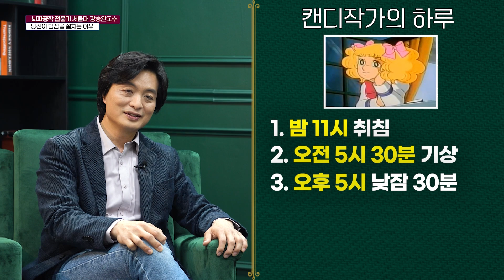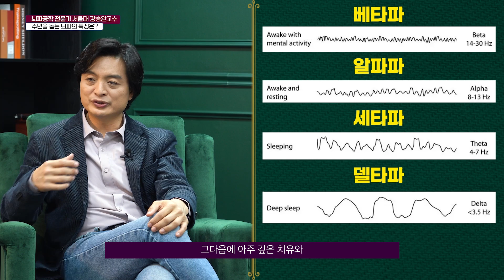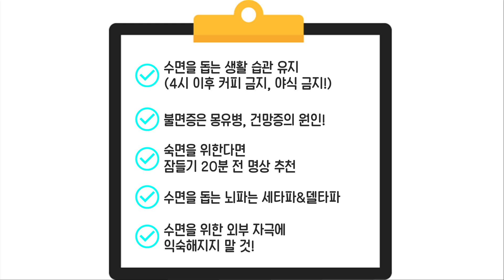잠 못 자는 사람, 치매 잘 걸린다? 꿀잠과 뇌파의 비밀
왜 불면증이 오는걸까요?

잠 잘 자는 비법 첫번째는?

ASMR과 수면 유도 파장이 정말 도움이 되는건가요?